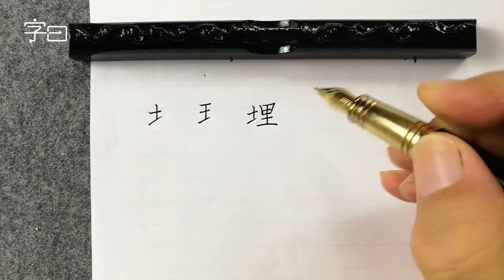硬笔书法偏旁部首，提土旁 | 書法 | Chinese calligraphy | 해서체 | 楷書 | 서예 | 書道 | 行書